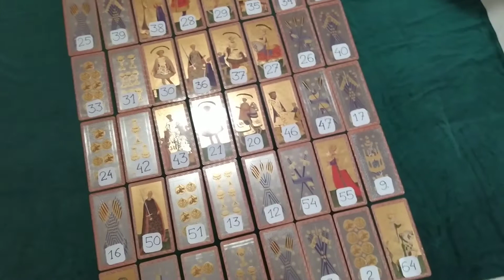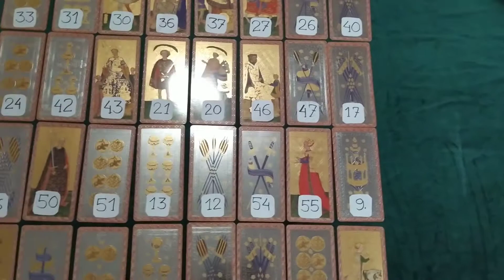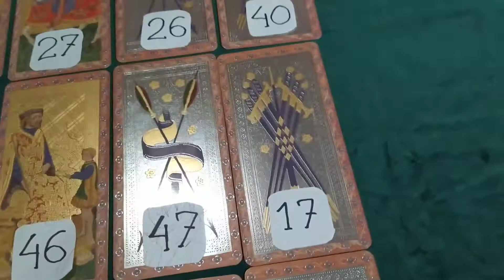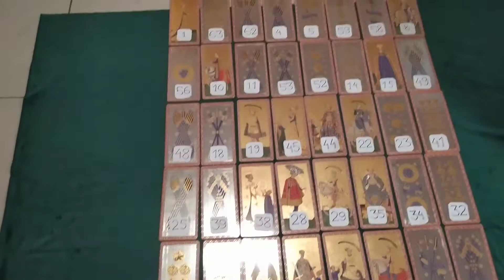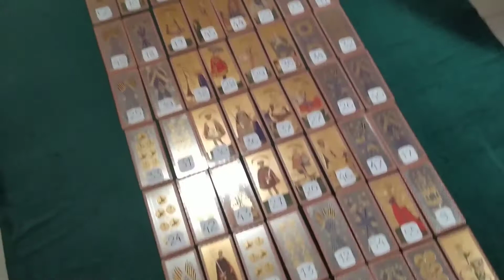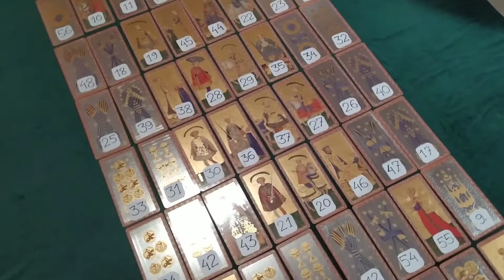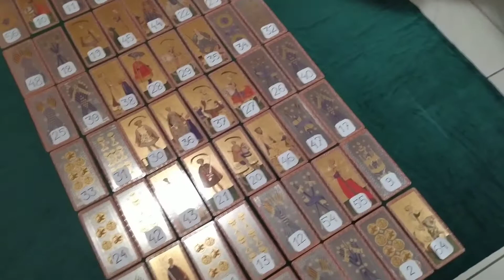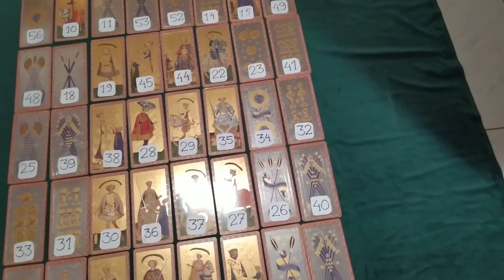Таро Висконти и магический квадрат.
В этом видео, изучаю Таро Висконти Модроне, как магический квадрат 8х8, через шахматное соответствие. Это целое направление с интересными перспективами осмысления многих нюансов колоды Висконти и Таро в целом. Изучение породило ряд новых вопросов в изучении колоды Модроне.
Уже когда выкладывал видео, до меня дошло, что матрица 8х8 это двумерное разложение трёхмерной матрицы 4х4х4, а любой магический квадрат- это матрица преобразования. Значит можно выкладывать карты группами как срезы трёхмерной матрицы как минимум в 24 вариациях. Разумеется, что социон 4х4 (кватернионная матрица) это такой же магический квадрат как и любой другой и к нему применим тот же метод диагональной транспозиции. Так же, стало понятней как читать полотна 3х3 и 5х5 карт используя магические квадраты. Соответственно, 25 мажорных арканов колоды Висконти Модроне, раскладываются в матрицу 5х5. По скольку мы знаем присвоенные номерные значения этих арканов, мы можем уверенно разложить эту матрицу магического квадрата из старших арканов, чтобы найти в ней новые соответствия. Фриде Харрис не хватило ещё одного Мага в колоду, чтобы их стало 4. Тогда стало бы возможным разложить их на 4 стихии, как Джафар разложился на 4 ипостаси, чтобы пойти на все 4 стороны.  В этом случае, маги уравняли бы количество арканов до 25 и разложение магического квадрата 5х5 дало бы новое видение всей колоды. Для любителей Таро Тота такое немыслимо, потому как Сефер Ецира не позволяет такие вольности. Видимо, эта тема для следующего видео и домашнее задание для посмотревших это видео.